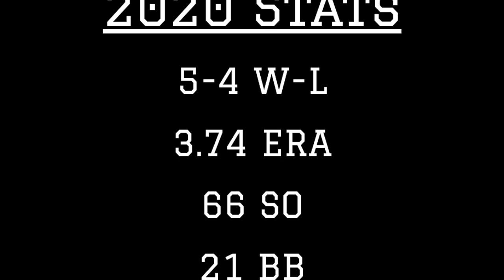Max Scherzer 2020 MLB Highlights